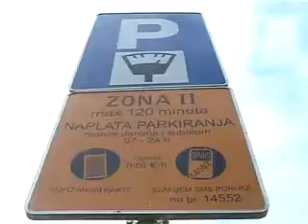NAPLATA PARKINGA tv vijesti